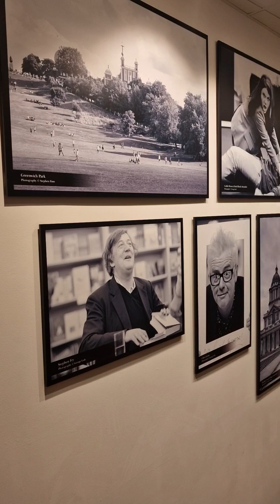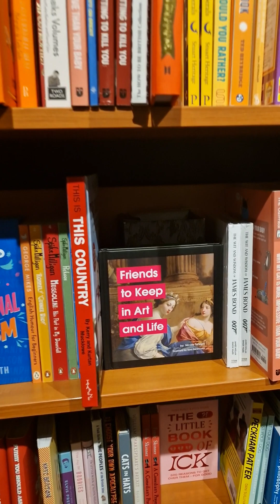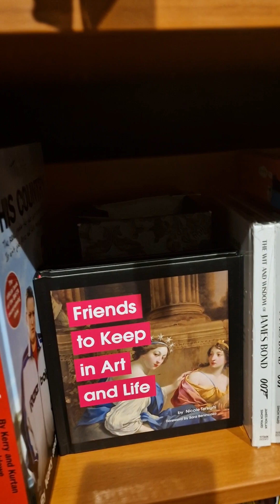england London english londonstreets books library travel motivation